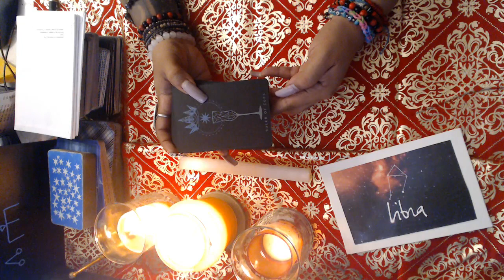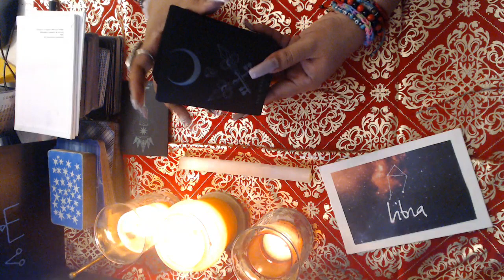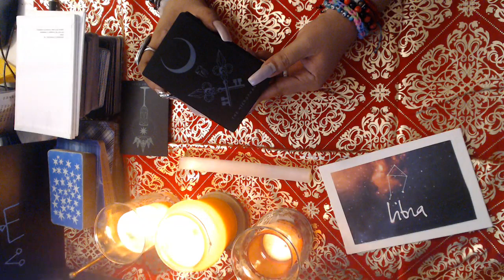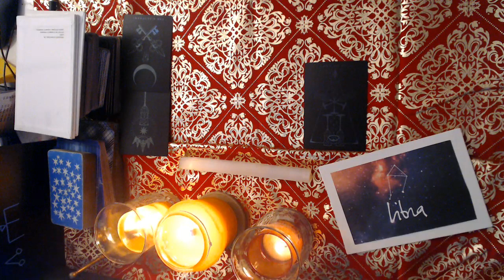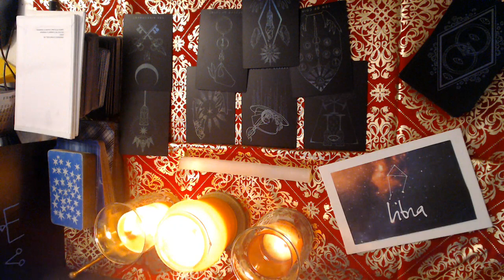LIBRA- DECEMBER "BE FEARLESS GO FOR WHAT YOU WANT" 2021